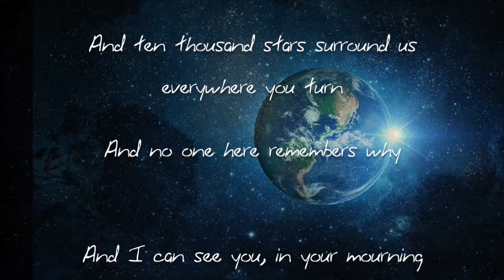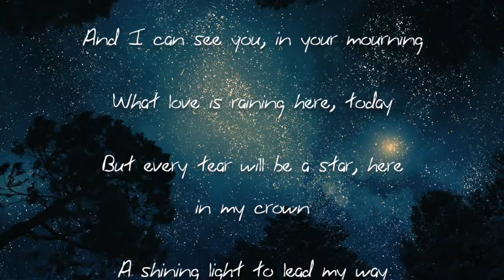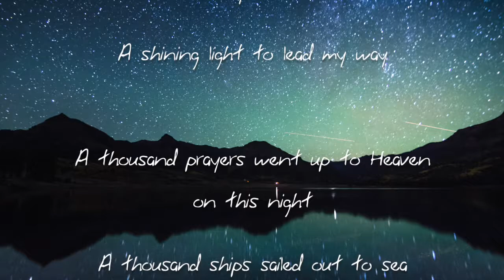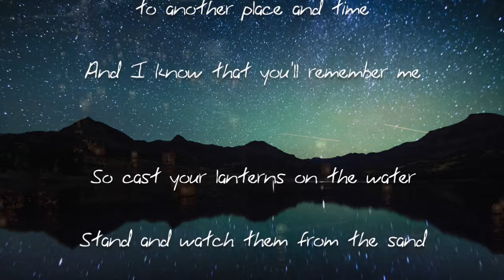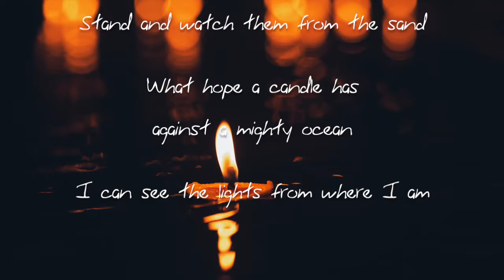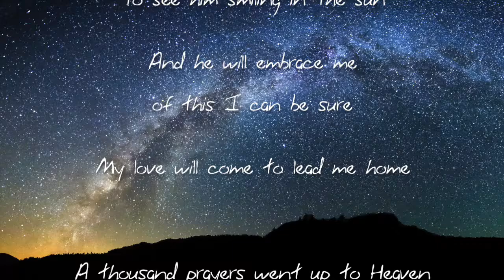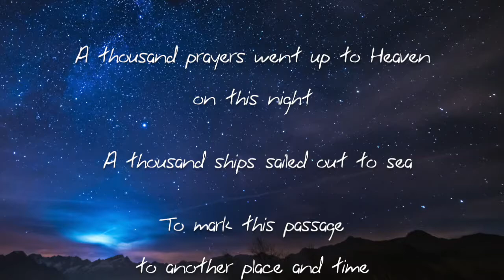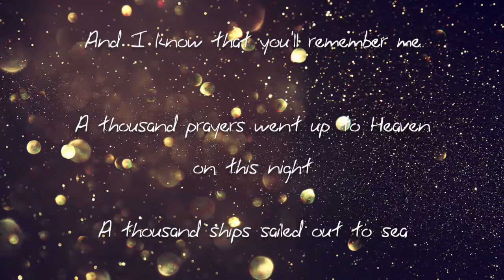A Thousand Prayers - Original Song by Carla Muller Demo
Carla is a Canadian singer/songwriter.. She lives with her husband and kids, and their menagerie of pets in Woolwich Ontario.

For Marga

A Thousand Prayers - Carla Muller, 2009

I’ve been on this Earth here for a while now
This planet spinning in the night
And ten thousand stars surround us everywhere you turn
And no one here remembers why

And I can see you in your mourning
What love is raining here today
But every tear will be a star here in my crown
A shining light to lead my way

A thousand prayers went up to Heaven on this night
A thousand ships sailed out to sea
To mark this passage to another place and time
And I know that you’ll remember me

So cast your lanterns on the water
Stand and watch them from the sand
What hope a candle has against a mighty ocean
I can see the lights from where I stand

And I’ve been waiting for a while now
To see him smiling in the sun
And he will embrace me, of this, I can be sure
My love will come to lead me home

A thousand stars were hung like lanterns in the sky
A thousand voices rang in Heaven on high

Melody + Lyrics - Carla Muller
Musical arrangement - Sean Cunnington
Vocals - Carla Muller
Instrumentals - Sean Cunnington
Recorded at Sean Cunnington Studio, 2012

This is an unfinished recording, still in pre-production. It wasn't supposed to be the final vocal track. I have so many of them in various stages of completion because there was always a new song to hash out, and I just loved bringing new material to Sean. I just figured we'd get to finish them someday. We were both busy and didn't get together as much as we'd have liked to. So, this sat on a shelf - the song I wrote for Kent's Mom after she passed. With Sean's passing in March 2020, it has new meaning to me. Most of the work I've done with Sean isn't usable, but I do have some almost-finished recordings like this one. I've decided to release it here, as-is, to keep his beautiful guitar recording. What a talent he was!
-Carla